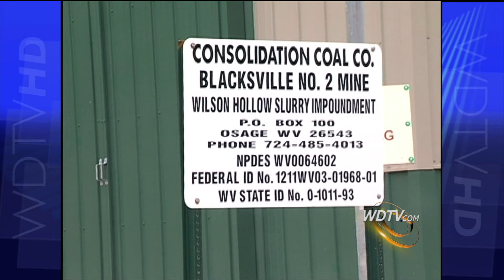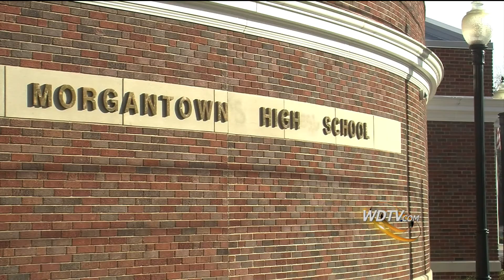5 News Web News Evening Edition 4/11